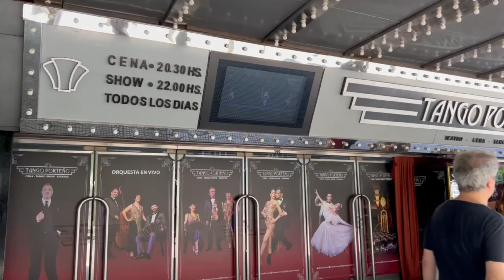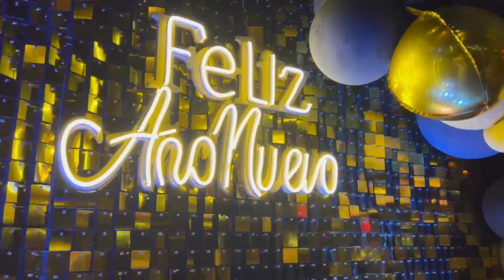6 DIAS EM BUENOS AIRES 🇦🇷 | PARTE 01 | Roteiro, Valores, Descontos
Buenos Aires é um dos destinos queridinho dos Brasileiros, principalmente pois conseguimos aproveitar as vantagens do câmbio favorável para poder curtir o que a capital da Argentina tem de melhor para nos oferecer

Na primeira parte do vídeo apresento nosso primeiros 3 dias nesse destino, tudo sobre onde e como trocar dinheiro, e descontos para aproveitar na sua viagem

Visitamos o Obelisco, galerias Pacífico, Teatro Colón, Calle Florida, Campanópolis, Porto Madero, Don Julio, Feira de San Telmo, Banco da Mafalda e ainda mostramos como é passar o Réveillon em Buenos Aires no Puerto Madero

Se ficou com alguma dúvida será um prazer responder vocês nos comentários para que possam ter uma viagem tão boa quanto a nossa!

Aproveitem o vídeo e Boa Viagem!